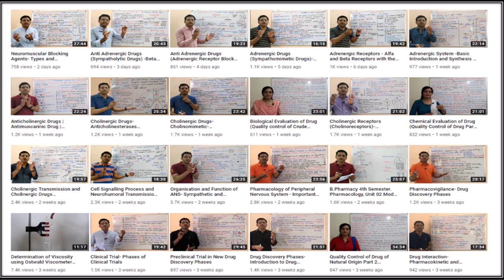Sedative Hypnotics (Part 03 Final) = Classification & Pharmacological Action of Barbiturate (HINDI)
Hypnotics are the drugs which make a person calm but also induce sleep. This is an extension of a sedative dose of any drugs. Sedative in large dose act as hypnotics. The target of Benzodiazepine is on GABA receptor because GABA is a major inhibitory neurotransmitter in CNS. GABA is consisting of five- alpha, beta, gamma subunits that span the postsynaptic membrane. The influx of chloride Ions cause hyperpolarization of the neuron and decrease neurotransmitter by inhibiting the formation of action potentials.